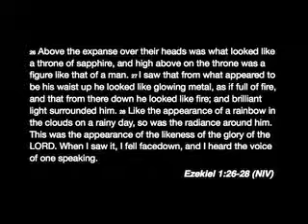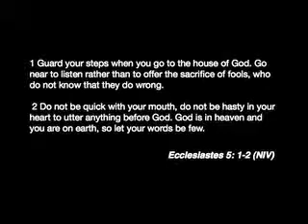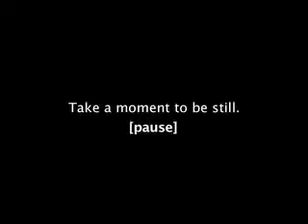Reviving Our Hearts for Worship by Francis Chan